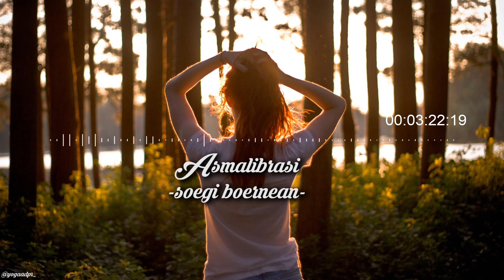Asmalibrasi -soegi boernean- (audio only)